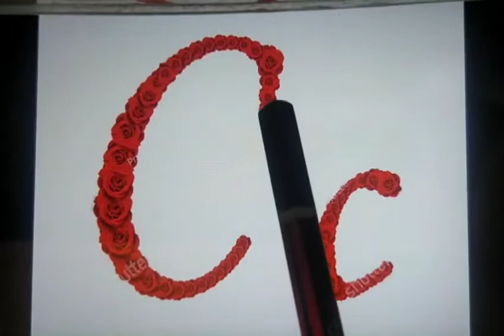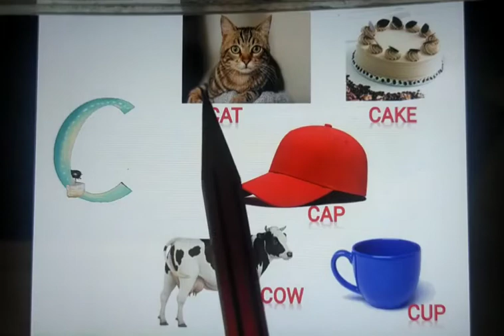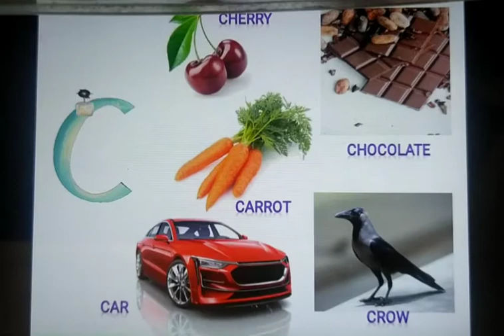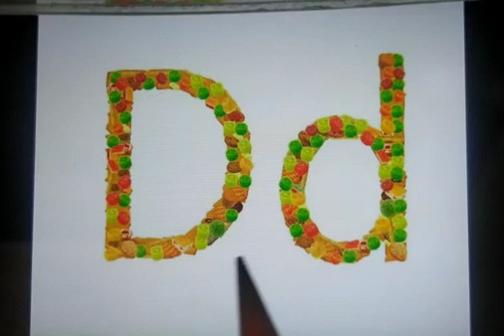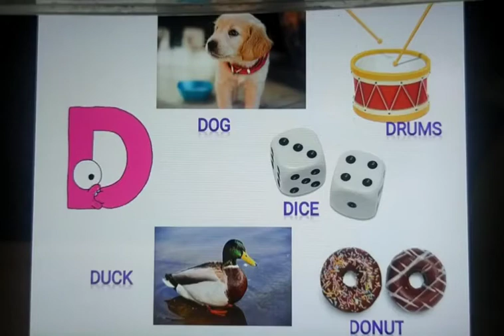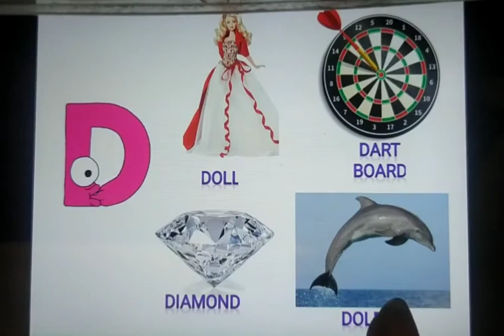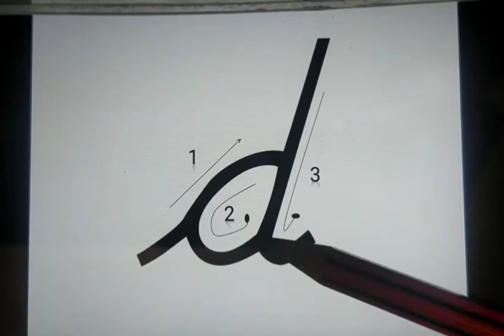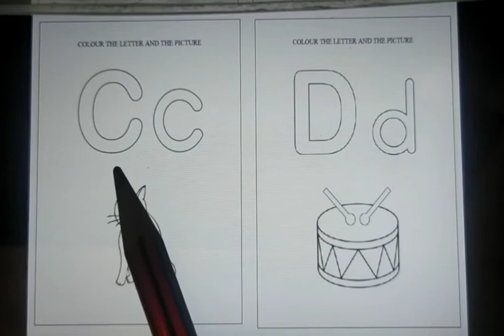22 9 2021 english